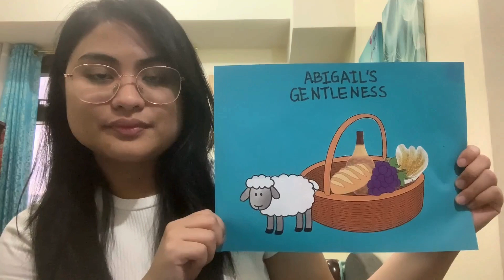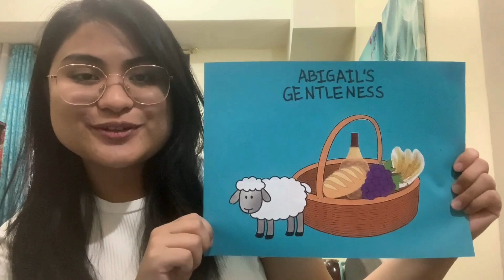OCBS Arts & Crafts for the Story | July 19, 2024 "Abigail's Gentleness" 1 Samuel 25:23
OCBS Arts & Crafts for the Story | July 19, 2024
"Abigail's Gentleness" 1 Samuel 25:23